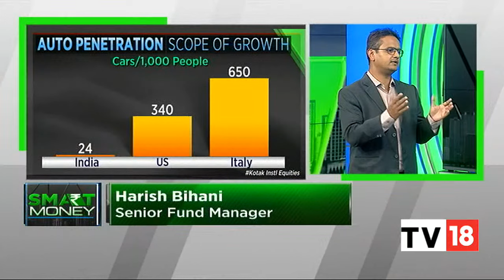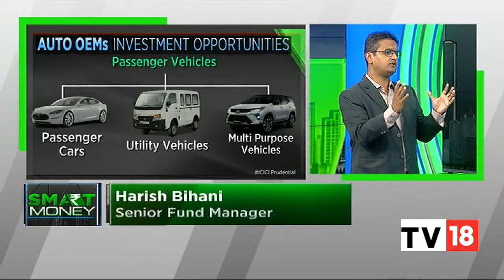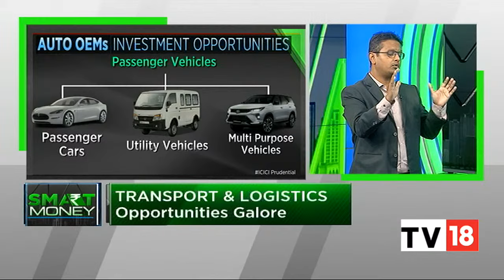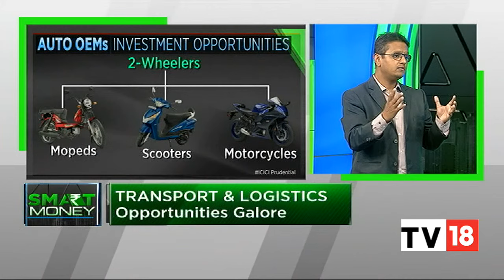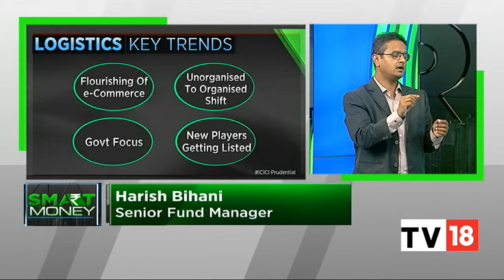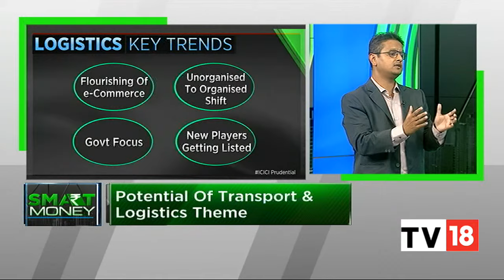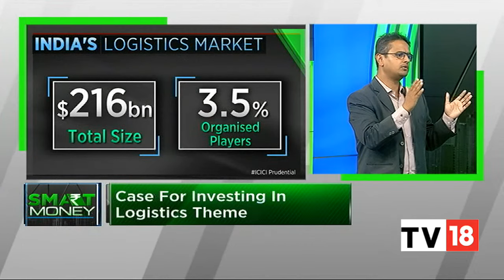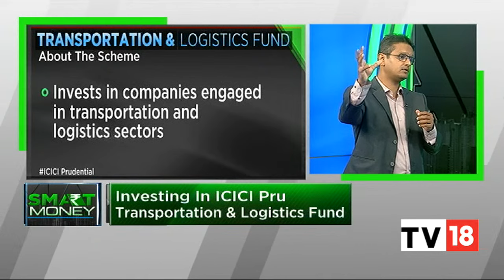Transportation & Logistics - A Big Growth Story: Harish Bihani EXCLUSIVE | Smart Money | CNBC-TV18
Smart Money: In today's episode of Smart Money, Sonia Shenoy talks to Harish Bihani, Senior Fund Manager · ICICI Prudential AMC Ltd who shares his views on the opportunities in the transportation and logistics sector & more.

n18oc_business